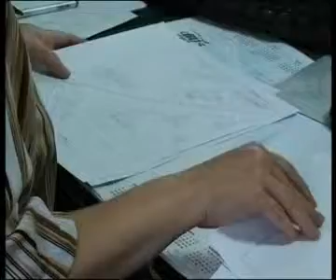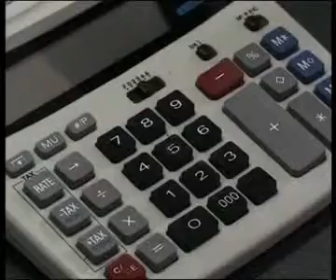Cum taie guvernul cheltuielile